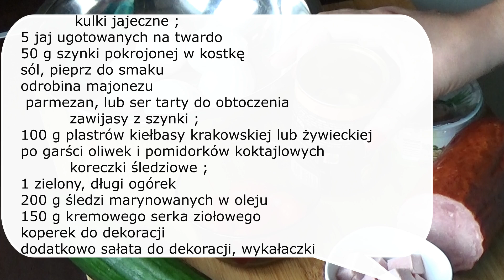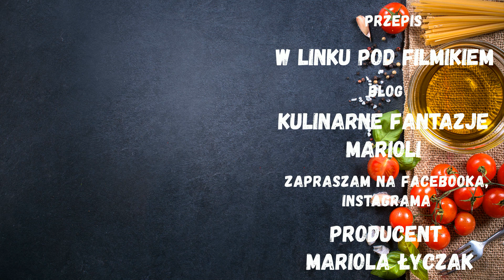PRZEKĄSKI IMPREZOWE NA ZIMNO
Przekąski imprezowe sprawdzają się zawsze na większych imprezach. Są małe i smaczne, cieszą podniebienie i oko. Polecam.